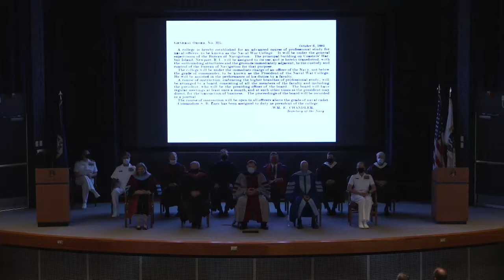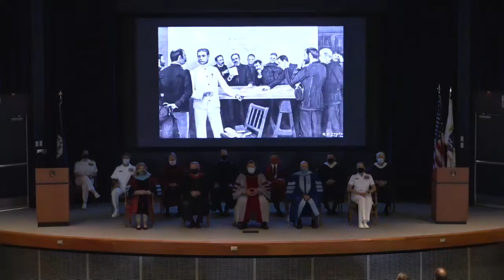U.S. Naval War College Convocation for Senior Students 2021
The 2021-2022 academic year will welcome senior-ranking joint service and international students during a convocation ceremony at the U.S. Naval War College (NWC) Aug. 4. This year's convocation ceremony will be split between the Senior Leadership Course (College of Naval Warfare & Naval Command College) and Intermediate Leadership Course (College of Naval Command and Staff & Naval Staff College).

The incoming resident class is comprised of members from the Navy, Army, Marine Corps, Air Force, Coast Guard as well as federal civilian and international students.

This event constitutes an important component of the in-residence program at NWC. NWC’s 10-month Joint Professional Military Education (JPME) programs have developed dedicated decision-makers and problem-solvers since 1884, making the college the oldest institution of its kind. In addition to in-residence students, NWC’s distance education program graduates over 1,000 students each year. After rigorous study, students earn JPME credit and either a diploma or a master’s degree in national security and strategic studies.